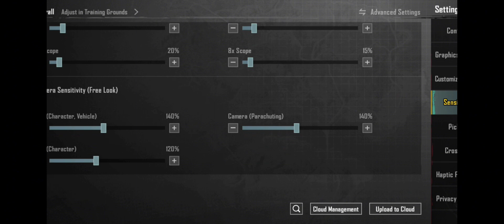Best Sensitivity on pubg 2023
this is my best style of my sensitivity on pubg its depends on what you what kind of  control do you have